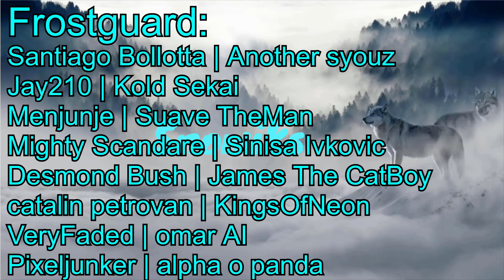Technically A Glad Beast Video...